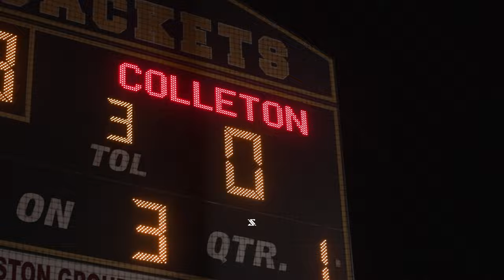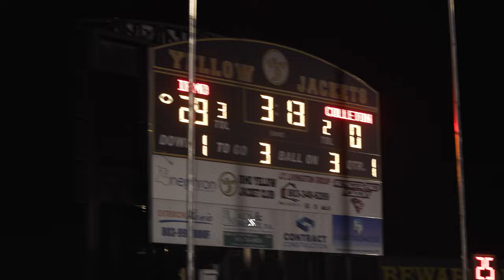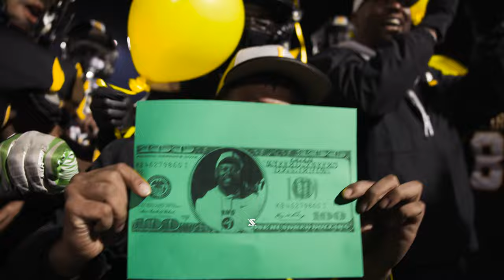MAKING HISTORY! ROUND 1! IRMO VS COLLETON COUNTY 11.3.23